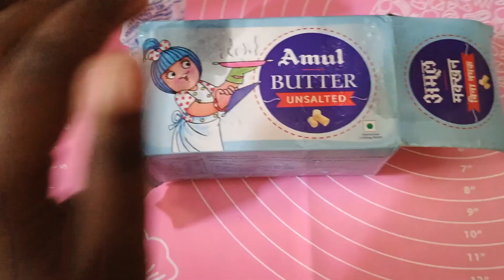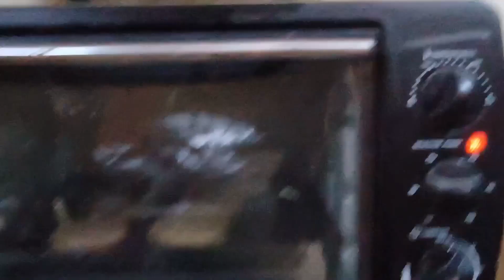சத்துமாவு பிஸ்கட் செய்வது எப்படி? protein biscuits recipe in 5 mins. Tamil